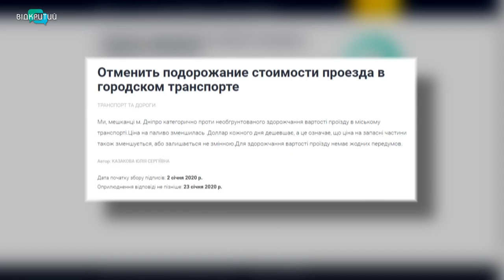Новини OPEN NEWS від 15 січня 2020 року 13:15